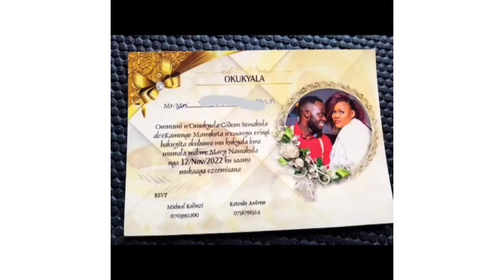Brisher Kash Akolimidde Chris Evans Kubyo kwanjula Mary Bata, Brisher Yewera Okuffa Nomuntu